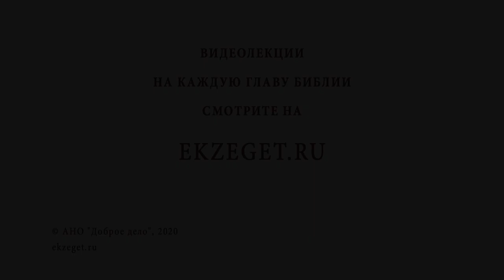Мы - одно тело во Христе (Римлянам 12:4). Алексей Ильич Осипов. Толкование Нового Завета. Библия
В сегодняшнем видео услышим толкование Профессора Богословия Алексея Ильича Осипова на фразу из Послания к Римлянам Святого Апостола Павла "Мы - одно тело во Христе" и коснемся следующих тем:

🔸Об обычном явлении в жизни, когда группа людей действует как одно
🔸О единстве и примере с армией
🔸О желании действительного единства
🔸О более серьезном основании для единства
🔸О выражении "Альтер Эго"
🔸О том, чтобы быть одним духом, единодуховными
🔸О том, что жена и муж - одна плоть
🔸О Таинстве Причастия и сотелесности Христу